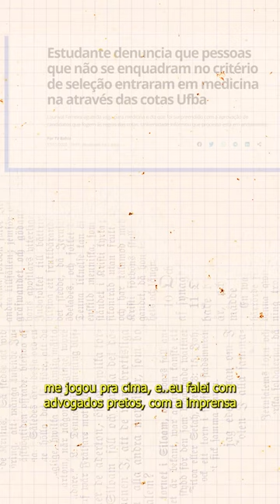Desmontei um esquema de fraudes na lei de cotas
Fraude na Lei de Cotas e pessoas brancas expulsas da universidade; conheça Lindinês de Jesus Sousa, que desmascarou fraudadores.